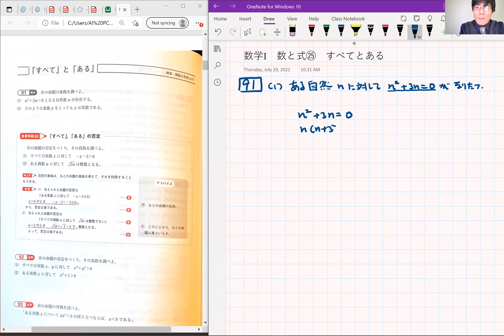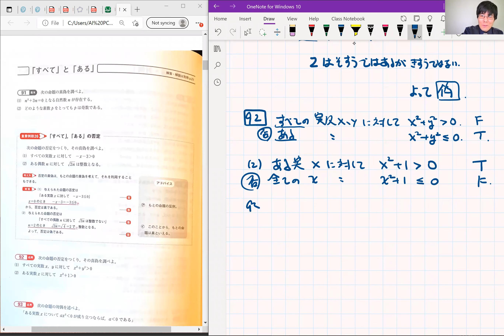My Best 数学I 数と式㉕ 「すべて」と「ある」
My Best Math I Numbers and Expressions 25
Quantifier: "For All" and "For Some"
universal quantifier and existential quantifier.

∀、∃．．．よく絵文字で使う記号達かと思われます。
”すべて”と入力したり”すうがく”と入力して漢字変換するときに候補に出てきます。